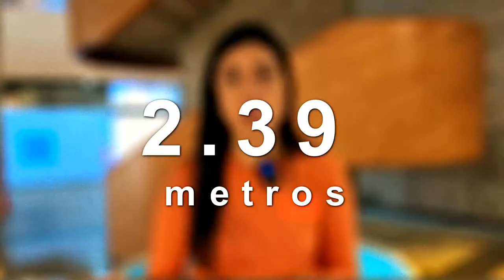¡Celebremos el DÍA DEL SALTO!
Hoy se celebra una de esas efemérides freak, así que teníamos que sumarnos 🤪: el 20 de julio es el DíaMundialDelSalto, que tuvo un origen muy particular.

¿Cuál es el récord mundial de salto en los seres humanos? ¿Cuántos metros puede recorrer un canguro de un solo salto? Estos y otros datos en este nuevo video de LaCienciaDelDeporte en estas

¿Hace cuánto que no saltas? Te invitamos a hacerlo, al menos hoy 😉

📌Te invitamos a contestar esta encuesta sobre este video del MIM. Nos encantaría conocer tu opinión: